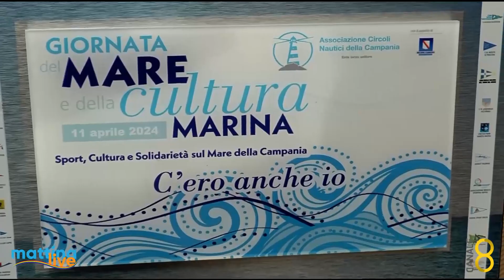A Napoli la consegna del premio dei circoli nautici della Campania- MattinaLive 15/04/2024